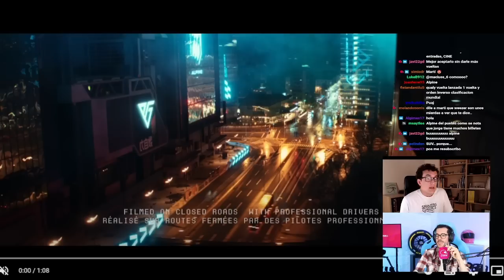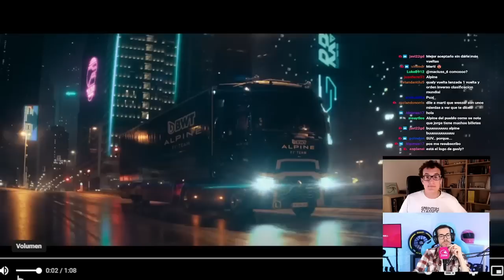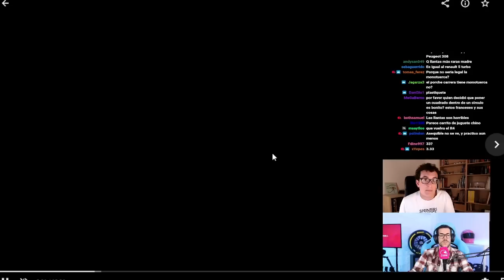El Alpine A290_β: la variante más deportiva del Renault 5 eléctrico | Coches SoyMotor.com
¡Y también F1!